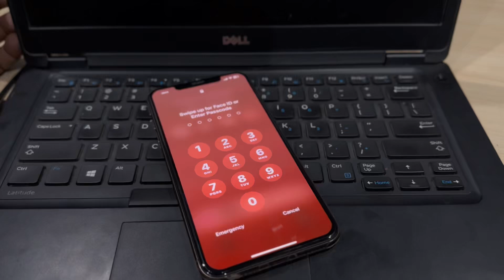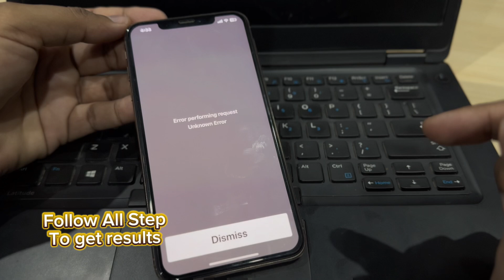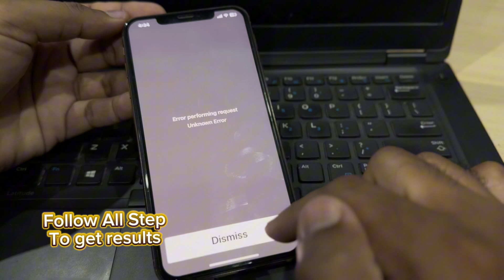iPhone Locked With Passcode !! How To Unlock Your Passcode Locked iPhone No PC